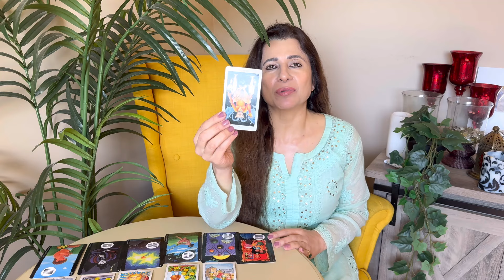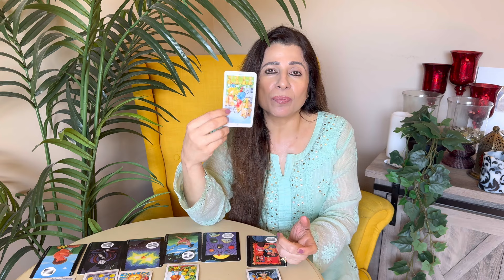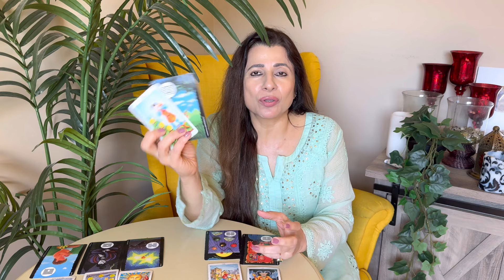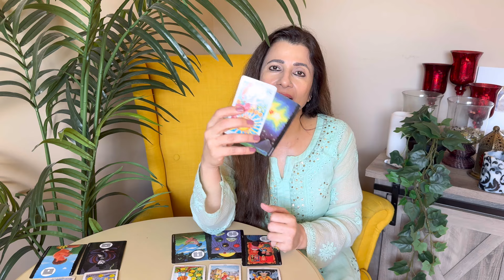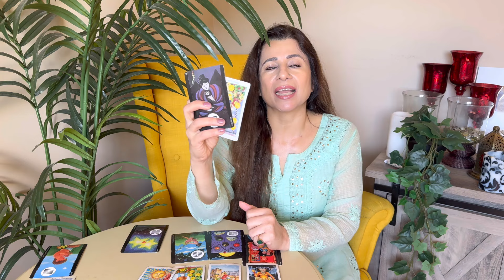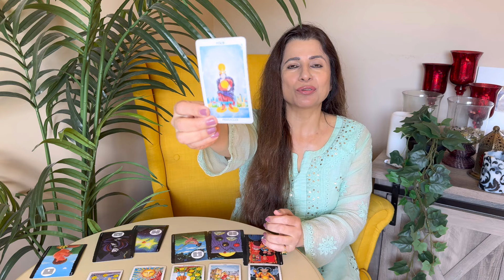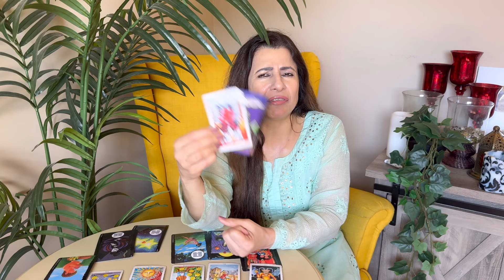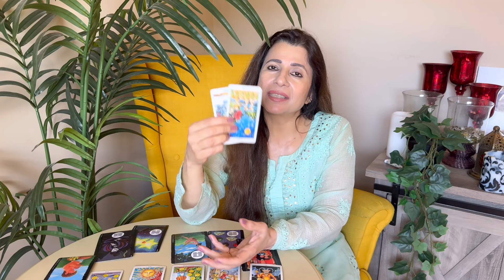💕♓ Pisces (Meen) Love Tarot Reading | May 2024 | मीन लव लाइफ़ | Love & Relationship